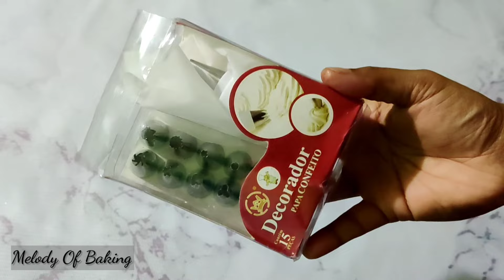প্যাকেট এর কোন নজেল দিয়ে কেমন ডেকোরেশন হয়।একটি পাইপিং ব্যাগ দিয়ে অনেক গুলো নজেল এর ব্যবহার টেকনিক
🍁 নতুন বেকার যারা তারা কম বেশি সবাই এই প্যাকেট টা কিনে থাকেন তাই তাদের জন্যই আজকের এই ভিডিও টি ।

🍁 ফেলে না দিয়ে খুব সুন্দর কিছু ডেকোরেশন করতে পারেন এই নজেল দিয়ে।